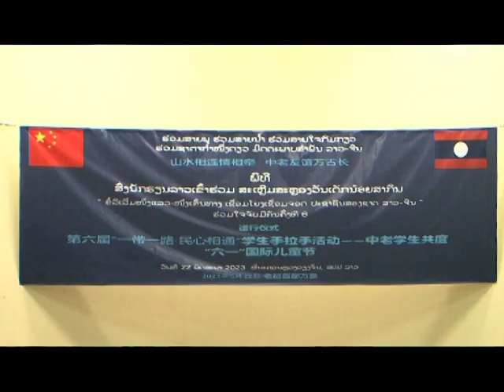HmooB TV lao xov xwm hnub tim 23 5 2023